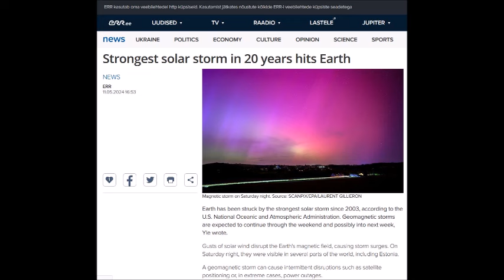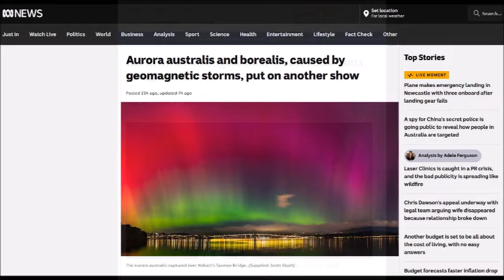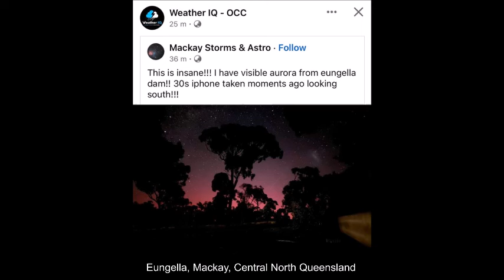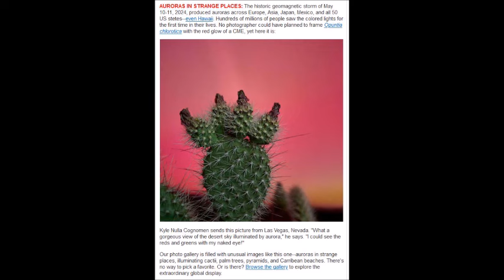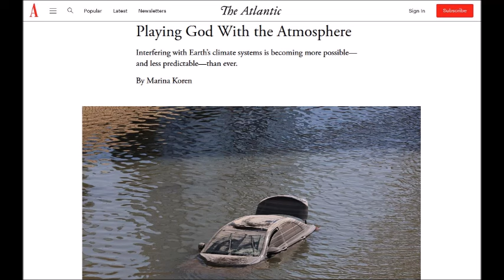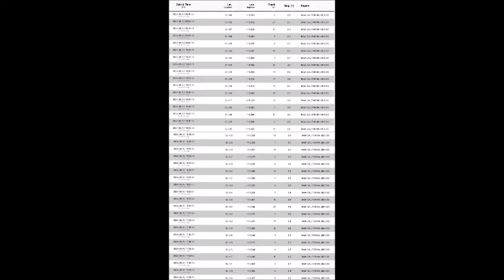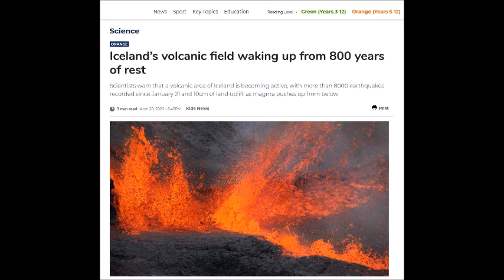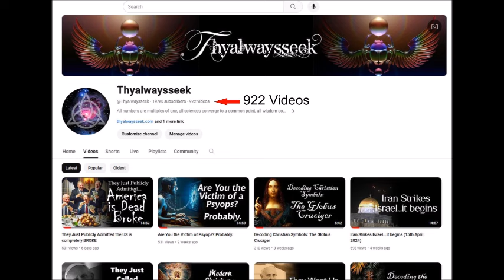Strongest Auroras in Over a Century (13th May 2024)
I Claim no rights or ownership to any of the material, pictures, music, diagrams or information provided in this video.